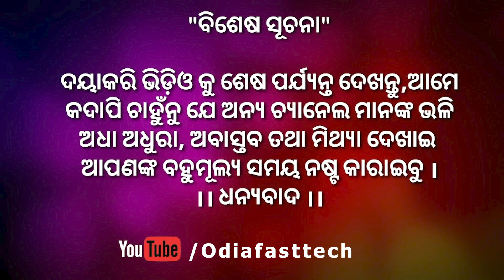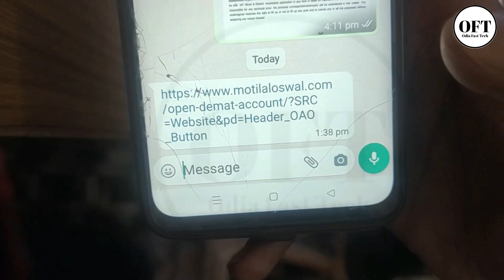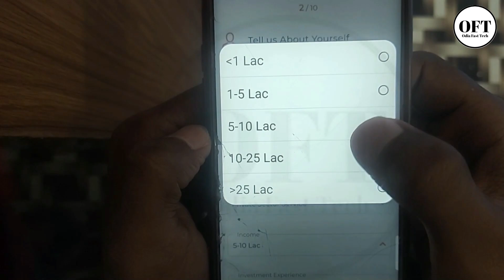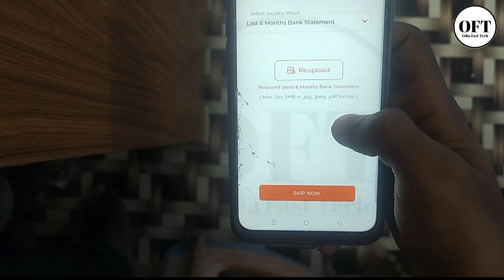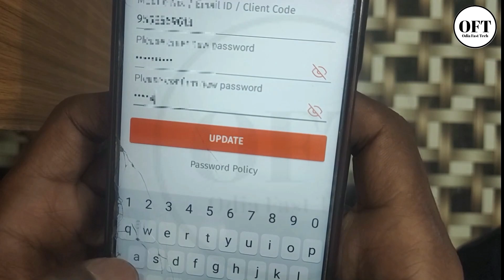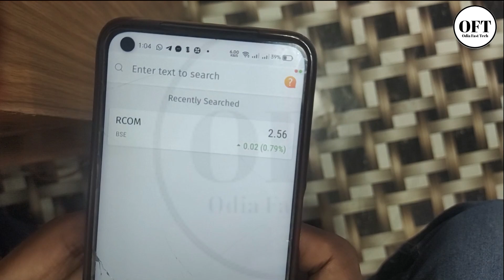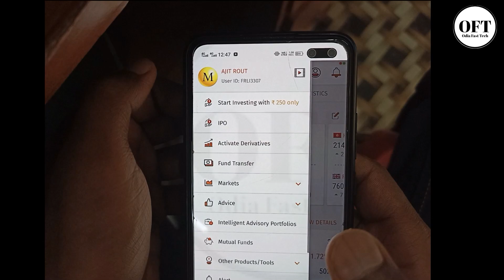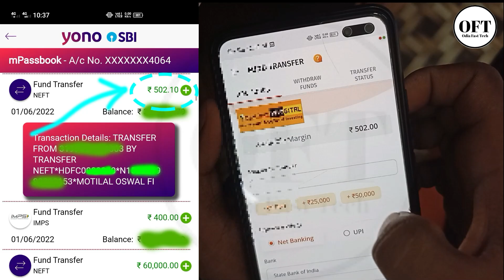Best part time job in Odisha 2022 // Work from home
🎇ଓଡ଼ିଆ ଫାଷ୍ଟ ଟେକ୍ : କେବଳ verified offers କୁ    ଆପଣ ମାନଙ୍କୁ ଦେଇଥାଏ✅

କରିବାକୁ ଭୁଲିବେନାହିଁ

The following video is based on researches and case studies gathered from different books, media, Internet space, etc.Prakash Chandra Majhi and the producers do not accept any responsibility or liability for the accuracy, content, completeness, legality or reliability of the information contained in the video. Details in video are demo do not belong to a real human. This video is not intended to spread rumours, offend, or hurt the sentiments of any religion, communities or individuals, or to bring disrepute to any person (living or dead). The viewer should always do their diligence and anyone who wishes to apply the ideas contained in the video takes full responsibility for it. Also, it is done on their own risk and consequences. The material contained in this video cannot replace or substitute for the services of trained professionals in any field including, but, not limited to, financial, medical, psychological or legal matters. Advance Tech Odia and the producers do not take responsibility for any direct, indirect, implied, punitive, special, incidental, or other consequential damages arising directly or indirectly on account of any actions taken based on the video. Prakash Chandra Majhi  and the producers of the video disclaim any kind of claim of libel, slander or any other kind of claim or suit of any sort. Viewers discretion is advised.